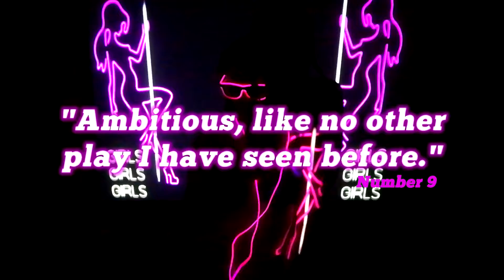Fake News Review Trailer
Trailer for the recent production of Fake News at The Kings Arms from Vertigo Theatre Productions.

Written & Directed by Craig Hepworth and produced by multi award winning Vertigo Theatre Productions.